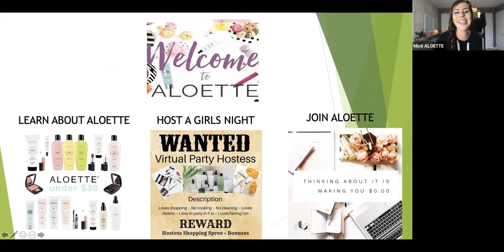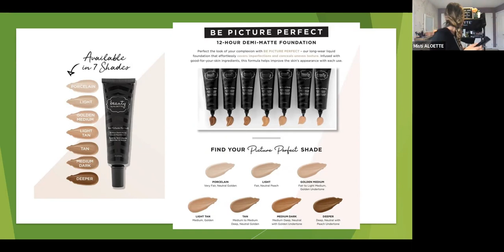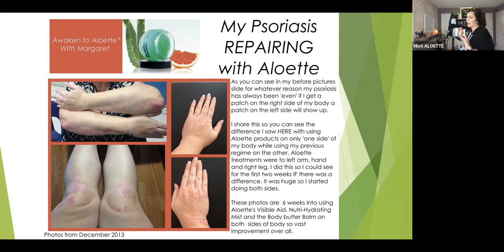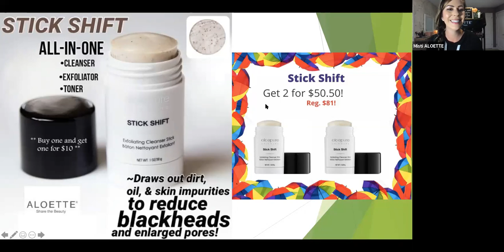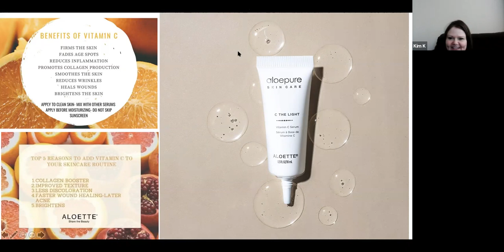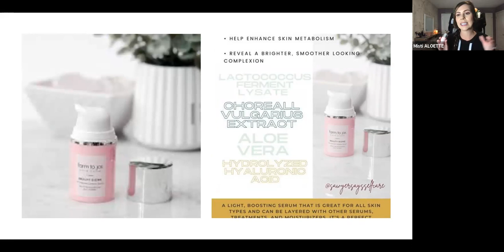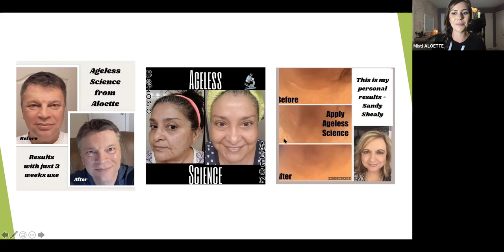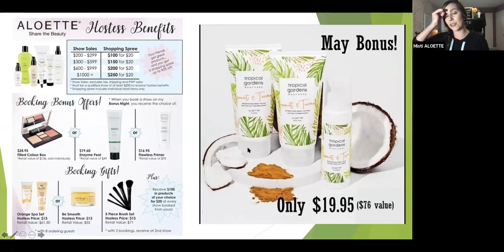Kims Aloette Party Replay